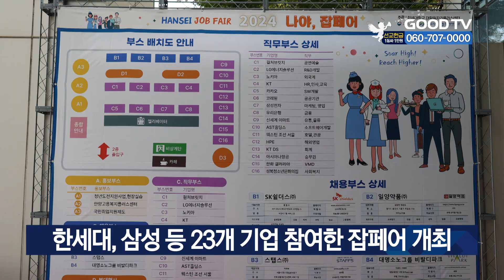한세대, 삼성 등 23개 기업 참여한 잡페어 개최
한세대학교가 대학일자리플러스센터 주관으로 취업박람회 ‘2024 나야, 잡페어’를 개최했습니다. 지난달 31일 경기도 군포 한세대 영산비전센터에서 열린 박람회에는 삼성전자, LG에너지솔루션, KT, 코레일 등 국내 대기업 23개가 참여했습니다. 재학생, 졸업생과 지역 청년들은 채용∙직무 컨설팅, 면접 매칭, 이미지 스타일 개선 등을 경험하며 진로와 취업정보를 제공받았습니다. 박람회에 앞서 열린 개회식에서 백인자 총장은 “한세 잡페어가 벌써 3회를 맞이했다”며 “오늘 행사를 통해 진로와 취업에 대한 막연한 두려움을 깨뜨리고, 모두가 즐겁고 의미 있는 여정이 되기를 기대한다”고 밝혔습니다.

* 방송시간
 GOODTV NEWS

● 본방 : 월 ~ 금요일 21:50
● 재방 : 화 ~ 금요일 06:50  /  토요일 06:00
● 삼방 : 화 ~ 금요일 12:00   /  토요일 14:00

* 시청방법

- IPTV: KT Genie TV 234번, SKB Btv 293번, LG U+ 273번
- 위성TV: KT 스카이라이프 186번
- 케이블: Btv 케이블 224번, LG헬로비전 289번, 딜라이브 303번,